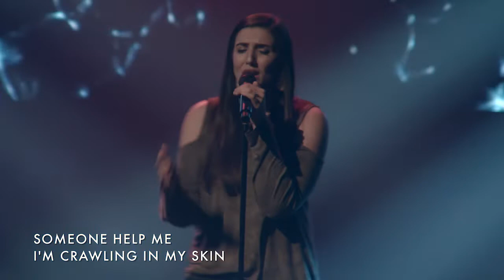In My Blood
The Creative team performed this Shawn Mendes song during week 3 of The Last Arrow.